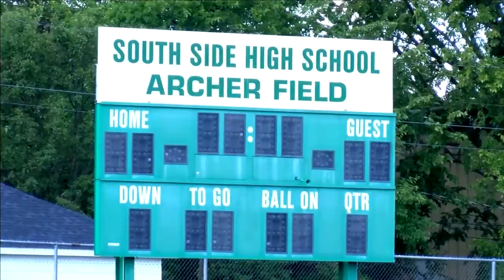Archers aim for improvement in 2020 season